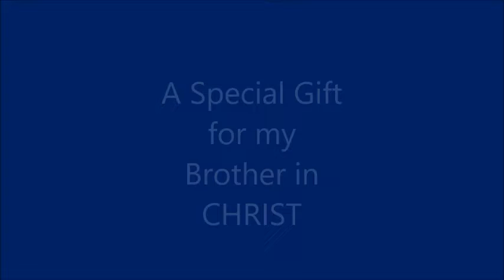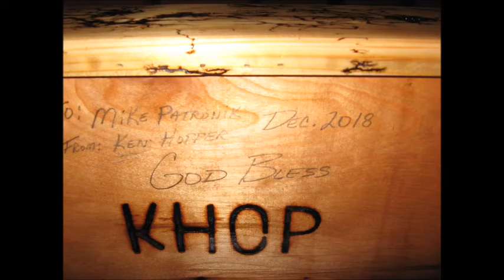Mike's Bench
Here is another project I made for a friend.